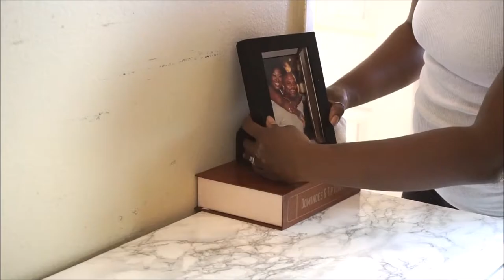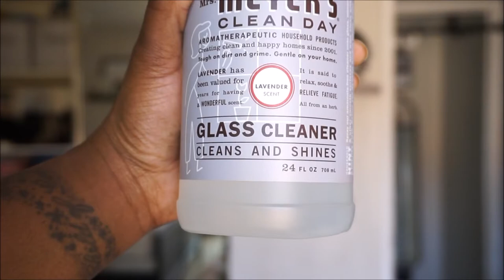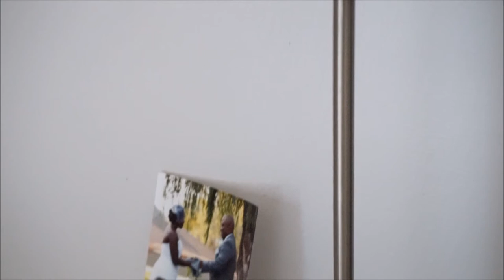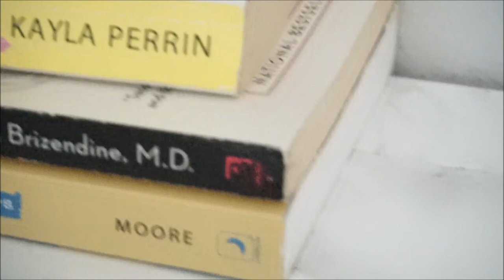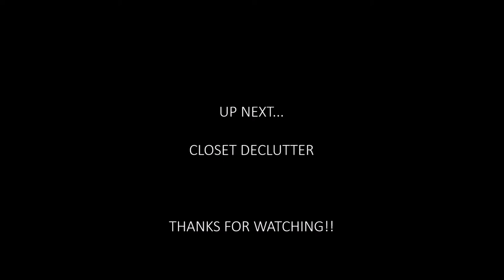SPRING CLEAN WITH ME// SPRING CLEANING SERIES//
What Up FRIENDS!! HOW YOU DOIN'? SO GLAD YOU STOPPED BY...
WELCOME TO THE CLEANWITHADDIE SPRING CLEANING SERIES. AS WE ENTER INTO THE SPRING SEASON SOME OF YOU MAY FEEL INSPIRED (OR PRESSURED) INTO DOING SOME CLEANING. THIS SERIES IS AN ACT OF LOVE CREATED WITH THE INTENTION TO GIVE YOU A LITTLE ENCOURAGEMENT AND INSPIRATION TO GET YOU THROUGH THE SPRING CLEANING PROCESS. I WILL BE SPRING CLEANING MY HOME TO CLEAR OUT THE STALE WINTER WELCOME THE SPRING SEASON WITH A FRESH, CLEAN AND CLUTTER FREE SPACE AND HOPE YOU WILL JOIN ME FOR THE JOURNEY.
XX,
ADDIE

 CATCH UP WITH US ON INSTAGRAM:

@ BeingAddieGreen

**WE LOVE LETTERS!! SEND MAIL & PRODUCT FOR REVIEW TO:

3-MUCH-FILMS STUDIO
23806 DRACAEA AVE.